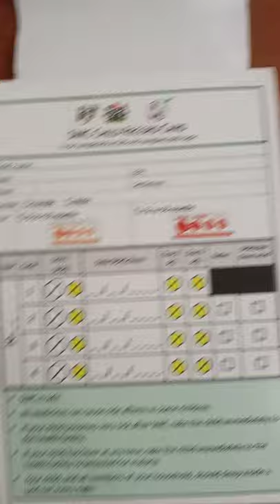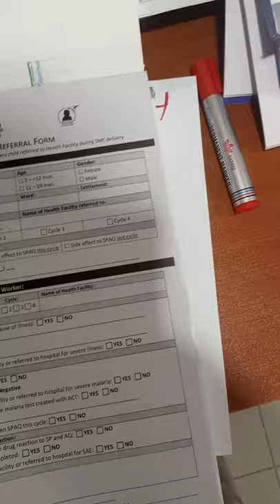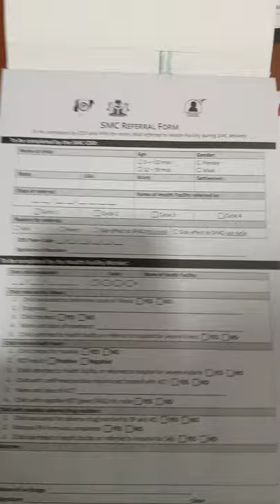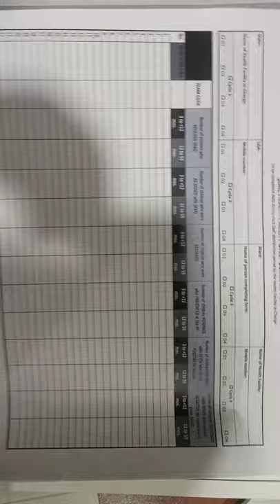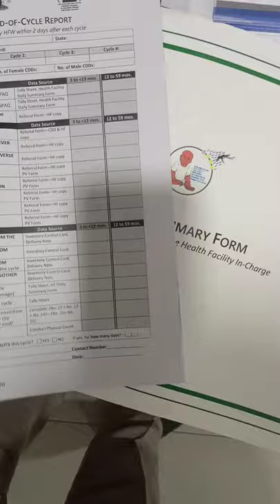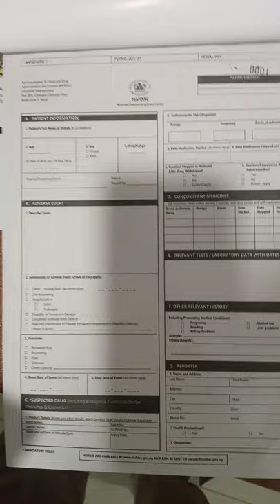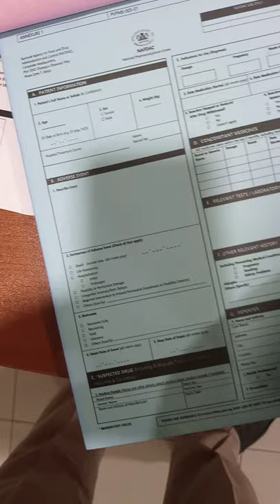SMC Tool Printing Part1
Printing Guide for Vendors